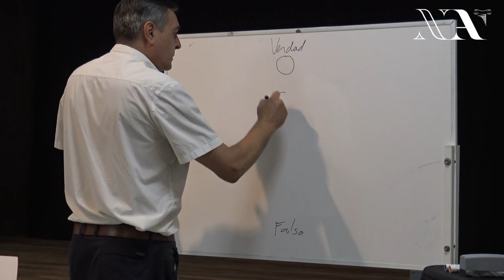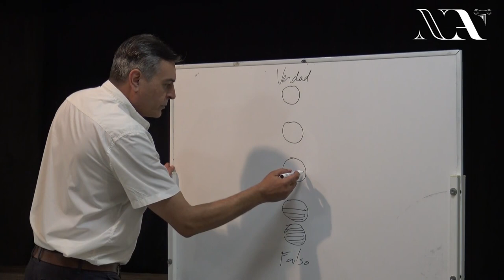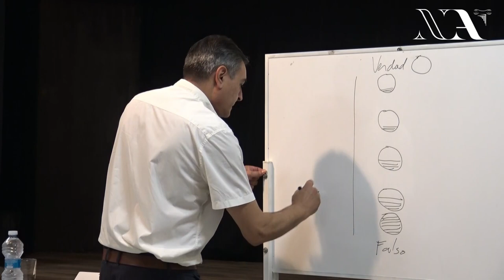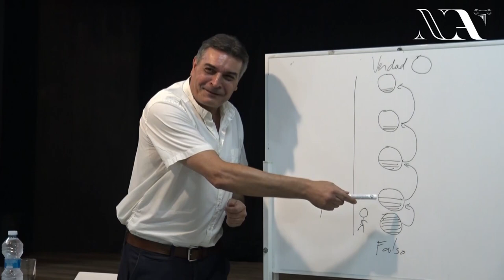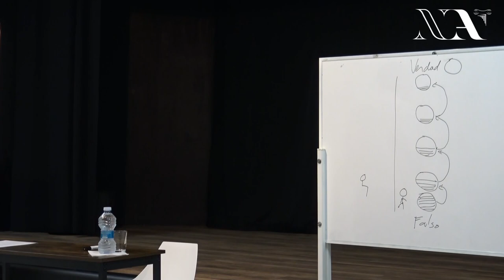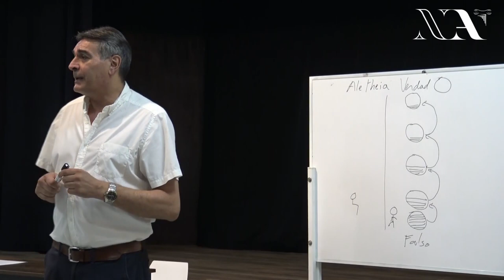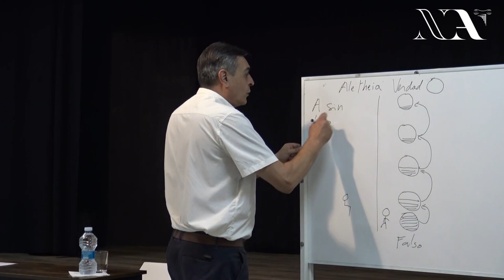Sócrates, el sabio que no "sabía" nada. Carlos Pedro Bernat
Conferencia del profesor Carlos Pedro Bernat en la sede de Nueva Acrópolis en Castellón.

Sócrates está considerado por muchos el padre de la filosofía.
A través de su revolucionario “Método Socrático”, este filósofo era capaz de ayudar a parir conocimiento en las almas de sus interlocutores. A este método le llamó Mayéutica.
Desde una posición diametralmente opuesta a la tradicional de intentar enseñar algo a otra persona. Sócrates se coloca en una posición de no saber y a través de su método logra que las personas alcancen verdades por sí mismas.

En esta charla se aborda, no tanto la figura del genial filósofo, sino el método socrático para poder entender y aplicar algunos aspectos de este método tan original y eficiente.

Sócrates, y sus enseñanzas recogidas por su discípulo Platón, son estudiadas en la ESCUELA DE FILOSOFÍA de NUEVA ACRÓPOLIS.

Carlos Pedro Bernat
Responsable en España del Instituto Internacional de Artes Marciales Filosóficas Bodhidharma. Profesor de artes marciales desde hace 28 años. 4º Dan de Nei Kung. 1º Dan de Kung Fu (Nan Chuan). Profesor de Tai Chi Chuan y Fundador de la escuela de Tai Chi Chuan Wu H`sin. Especialista en Tai Chi Marcial.
Ha impartido cursos y charlas a nivel internacional sobre temas relacionados con la Psicosomática, la Filosofía y las Artes Marciales y la Estrategia.
Profesor de la Escuela de Filosofía Nueva Acrópolis: Especialista en Filosofía comparada de Oriente y Occidente.

Nueva Acrópolis es una organización filosófica presente en más de 50 países desde 1957, y su objetivo es desarrollar lo mejor de cada ser humano, a través de la Filosofía, la Cultura y el Voluntariado.